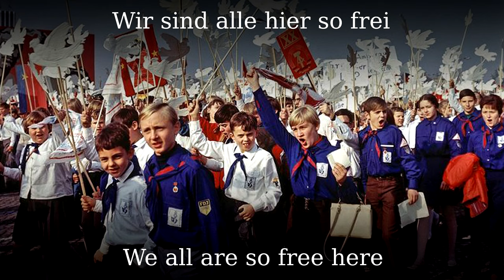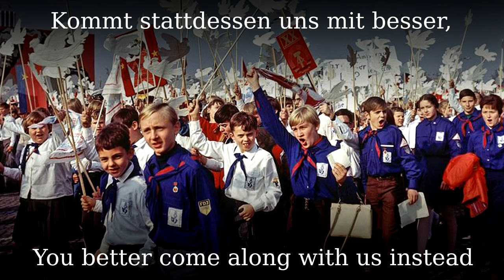FDJ ● IFA Wartburg [GDR pop song][+English translation]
created in the 1990s. This is not a real DDR Song, but satire!

●▬▬▬▬▬▬▬▬▬♬❈ LYRICS ❈♬▬▬▬▬▬▬▬▬▬▬●

Hört auf alle Jugendliche
Kinder von der DDR
Jungen, Mädchen, alle Freunde
Von der UdSSR

Ich will sprechen und erzählen
Von der Organisation
Die soll bilden und erziehen
Unsere Generation

Wir sind alle hier so frei
In der FDJ!
Wir sind alle hier so deutsch
In der FDJ!
Wir sind alle hier so jung
In der FDJ!
Wir stehen alle hier dir bei
In der FDJ!

Warum wollen denn die Jugend anderen Ländern
Ihre Tugend nicht verändern?
Nur ein Streber geht vorüber
Andern aber
Wir sind alle freie deutsche Jugend!

Ein  Zwei  Drei, die beste Partei und
Vier  Fünf  Sechs, der beste Konnex mit
Sieben  Acht, der Warsawapacht und
Neun, dein beste Freund

A  B  C, die beste Armee und
D  E  F, ein richtige Treffer
G  H und I, für Demokratie und
J, das ist FDJ

Als ein kleines Kind war ich ein Thälmannpionier
Jetzt bin ich ein Freie Deutsche Jugendfunktionär

Paßt auf für die Falschheit in dem
Abendländischen schlimmen Heer
Kommt statt dessen uns mit besser
Weil wir werden immer mehr

Wir erfahren von Gebaren
Von Manier und Takt und Ton
Sozialismus, Kommunismus
Lenin und Revolution

In der FDJ!
In der FDJ!
In der FDJ!
In der FDJ!

Für die Arbeit
Für die Freizeit
Für die Einigkeit
Führen wir Streit

Gegen West dann
Und Manhattan
Gegen Reagan
Gegen den Tyrann
Gehen wir an